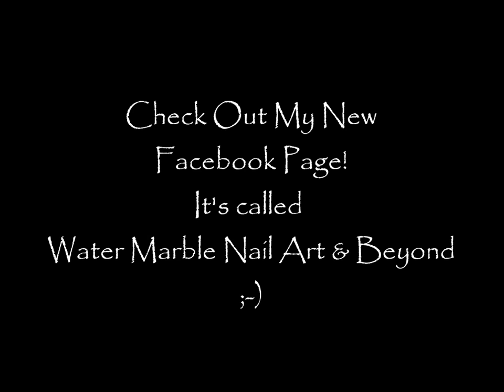November 2010 Nail Photo Gallery Art Manicure Polish Designs On Long Real Natural Nails Video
November 2010 Nail Photo Gallery Nail Art Manicure Polish Designs On Long Real Natural Nails Video.